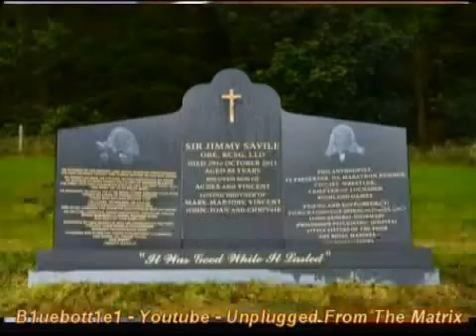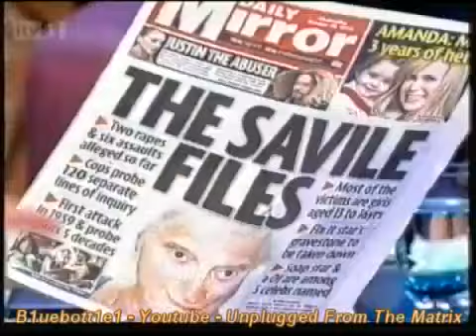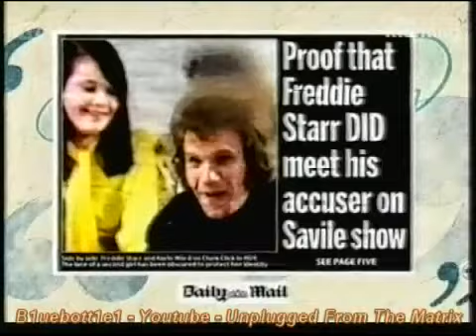Freddie Starr Interviewed About Jimmy Savile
A morning interview with Freddie Starr in relation to Jimmy Savile and his version of events. Make your own decisions.
Thanks to channel: B1uebott1e1